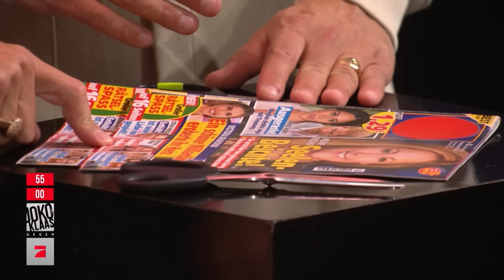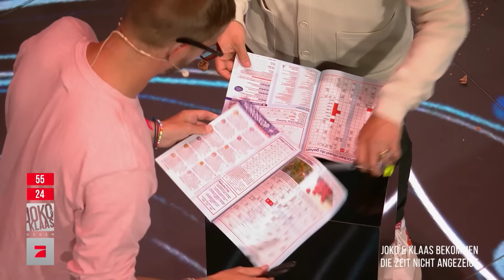„Haben wir dieses Spiel jemals gewonnen?“ | Endgegner-Spiel Geoma Mittelschnell und Schwiegersöhne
Warum nicht direkt zu Anfang ein Spiel spielen, das Joko und Klaas wortwörtlich seit Generationen in die Knie zwingt? Das dachte sich auch ProSieben, haben aber mit einer Sache nicht gerechnet: Unterschätze niemals Joko und Klaas...